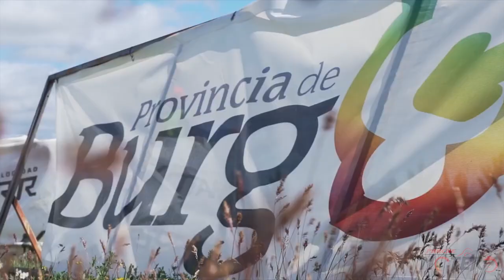CANDELEO en AUTODROMO de Tocancipá / YAMAHA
Que tal amigos de PARCHE MOTERO, amigos, estuvimos probando la YAMAHA XT 660 SUPERMOTARD en el autódromo, queremos compartirles la experiencia y en este video, estuvimos también gravando con unos excelentes pilotos, esperamos que les guste.